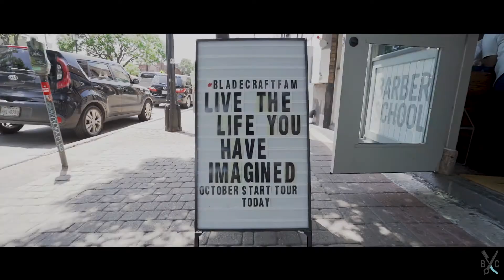Blade Craft Barber Academy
I got the opportunity to work with Lilly over @bladecraftbarber and create this awesome video! Check it out and if you're interested in learning the art of barbering come check them out!